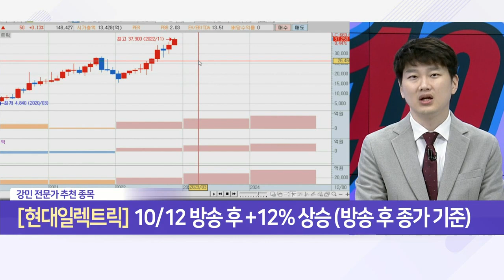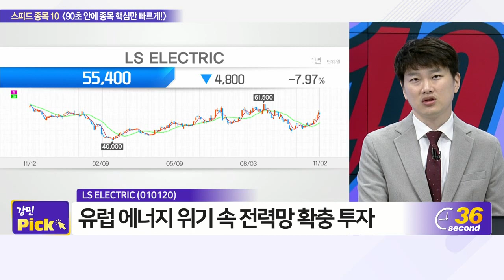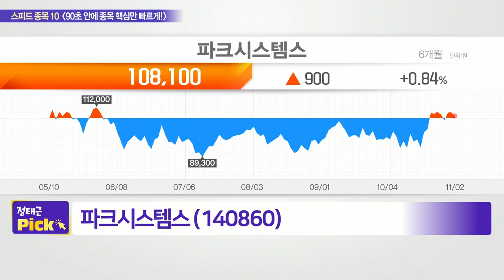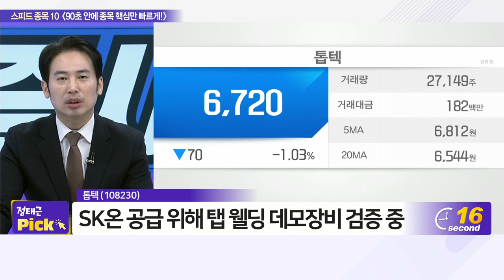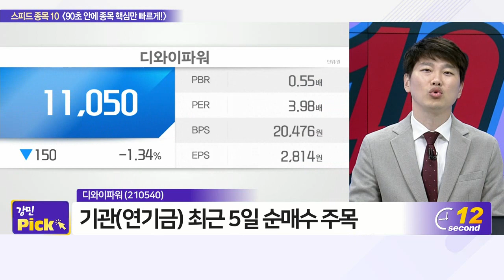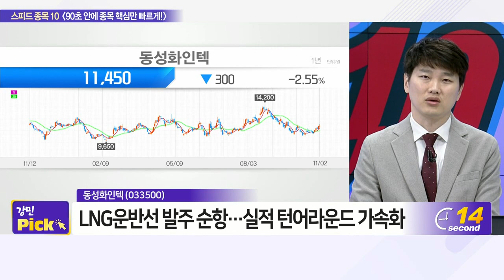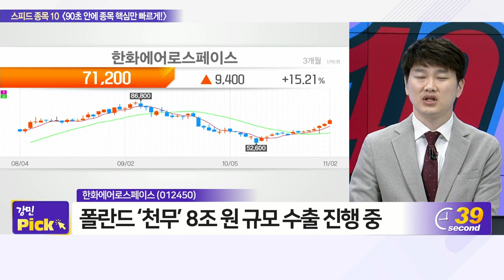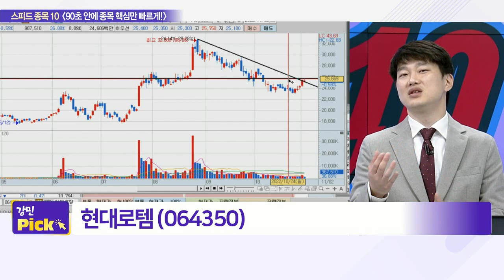삼성물산, LS ELECTRIC, 파크시스템스, 현대로템, 톱텍, 디와이파워, 대한전선, 동성화인텍, 에이치와이티씨, 한화에어로스페이스_스피드 종목 10 (20221102)